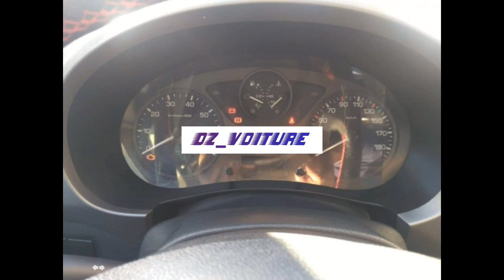أسعار السيارات في سوق ماوسة ولاية معسكر 19 مارس 2020